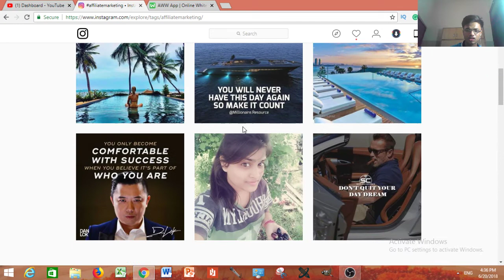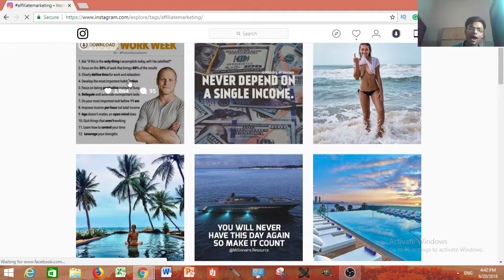{0 FOLLOWERS} HOW TO MAKE MONEY ON INSTAGRAM ($500 - $1K PER DAY 2018)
⬇️ FREE Blueprint : $5,000 in JUST 30 Days + Course & Tools Worth $1,997 For FREE - ⬇️CLICK BELOW⬇️
👇100% FREE BLUEPRINT to go from $0 to $3,000-$5000/month ⭐(click below)⭐👇

➡️ 😎100% FREE TRAINING TO MAKE $100 PER DAY

want to learn {0 FOLLOWERS} HOW TO MAKE MONEY ON INSTAGRAM ($500 - $1K PER DAY 2018)

This channel is all about making money online like affiliate marketing online marketing and digital marketing and furthermore we also focus on other Other Business models like Flight landing  high ticket clients and furthermore keeping them with you for a very long time so that you can get a very long so you can get income from them to a very long time here we are also going to teach you how you can retain every customer that is coming to you and furthermore I am also gonna to teach you how to build an email list because building an email list is worth more than anything it is like an online at that just like you by the real estate with this email marketing with the least you can really make millions and millions of dollars just with the listed for the You only need something like you need to build trust with them and if you are having trust you can make over about $100,000 every single year with just a list of 1000 members ok you just need to maintain the relation with them otherwise making money will not be that much big issue furthermore the big problem over here are providing value and what you need to do you need to provide more and more value so that more and more money can be made by you.

Here is your free training to make your first $100 a day online [even if you are broke]

Even some of my friends has build an email list of 10000 members and even some help build an email list of over 50000 members just from the free traffic and they are really generating a million dollar every single year that's the power of the free traffic but you need to provide value you need to do the things in a right way you just said you do not need to sell sell sell you just need to provide value value value and then the more and more the value provide the more money will be going on this channel come also want to tell you how you can make a massive list how you can build a massive list of over thousands and thousands of members with just free traffic so that you can also make free with income with free traffic even if you are broke.

#$500perday